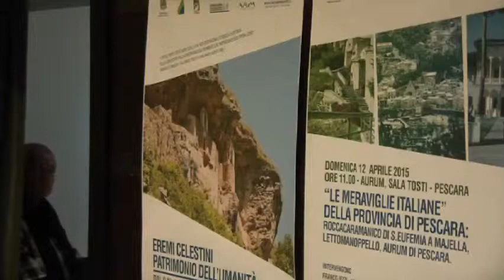2) Le meraviglie italiane della Provincia di Pescara (intervento di Luciano D'Alfonso)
"Le meraviglie italiane della Provincia di Pescara", con la partecipazione del Presidente della Regione Luciano D'Alfonso. Al tavolo dei relatori, oltre il Presidente, Francesco Crivelli, Licio Di Biase, Franco Iezzi e Giuseppe Esposito. L'incontro organizzato nell'ambito della mostra dedicata a Celestino V e si suoi eremi (9-16 aprile 2015). La giornata aperta da un recital di Milo Vallone e i suoi artisti, dedicato proprio a Pietro da Morrone.